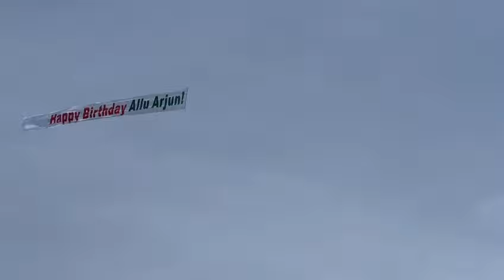Sky High Tribute To The Birthday Boy Icon Star Allu Arjun | USA | TG Vishwa Prasad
Sky High Tribute To The Birthday Boy Icon Star Allu Arjun in USA by People Media Factory.